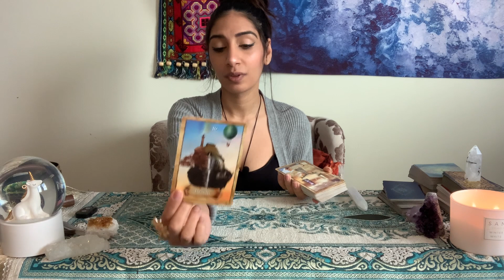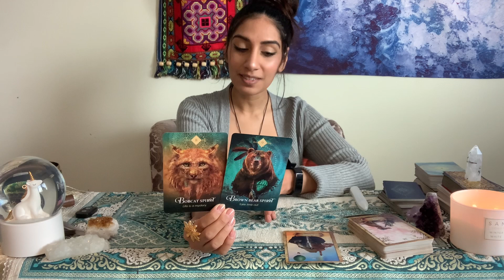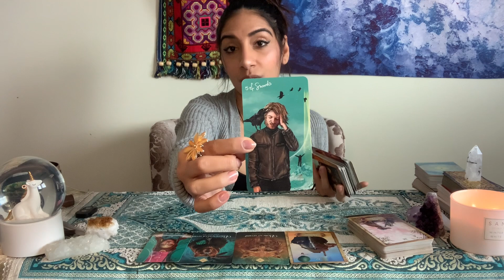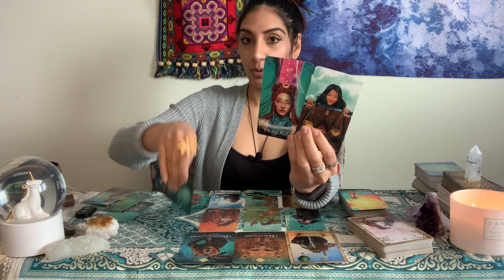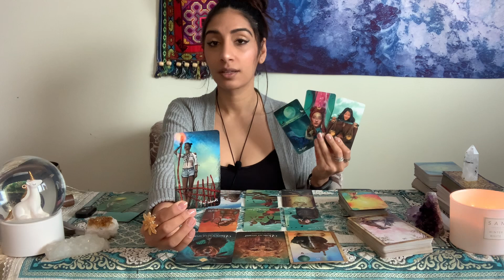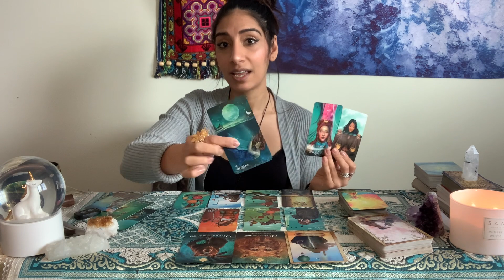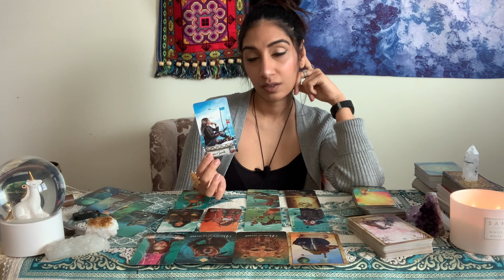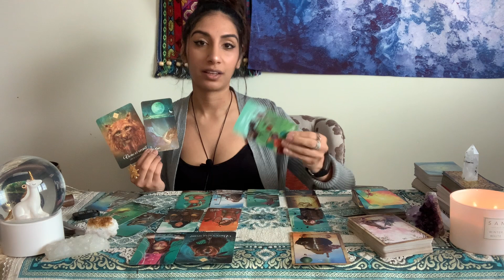PISCES ♓️ TIME TO SAY NO! (SPIRITUAL GROWTH READING)